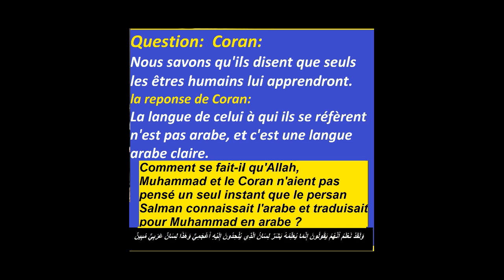4 les titres de certains articles et programmes de radioTV de Davidabbasi com